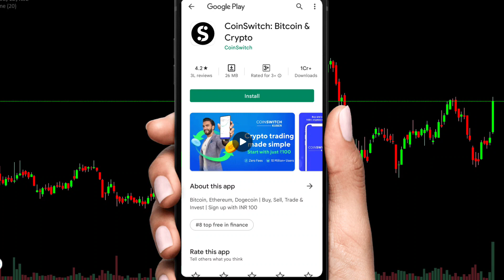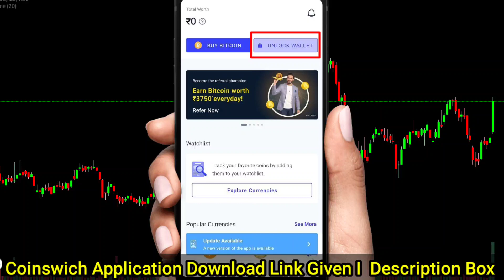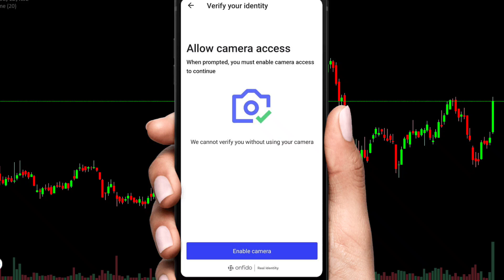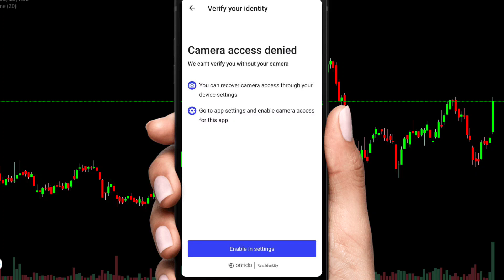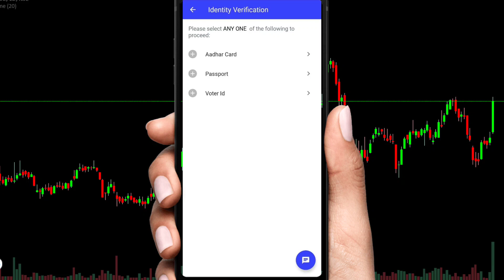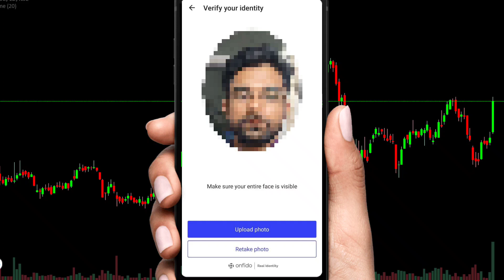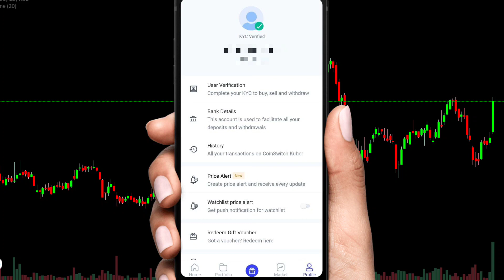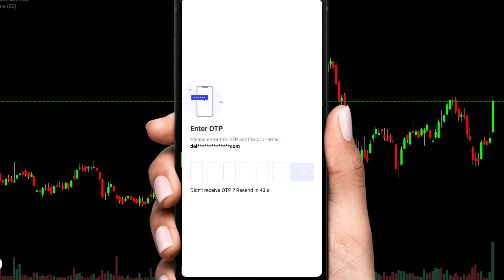How To Create Coinswitch Kuber Account and Kyc verification !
Download Coinswitch App

How To Create Coinswitch Kuber Account and Kyc verificationIn Hindi